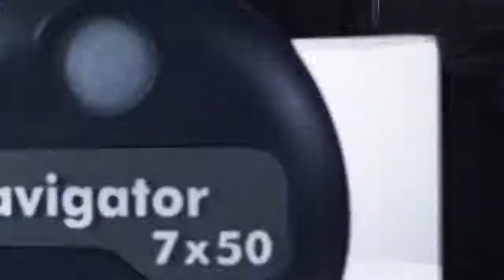Discover the new Steiner Navigator Binoculars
For the navigator of the future. Discover the new Steiner Marine Navigator 7x50 and 7x30, with and without compass.